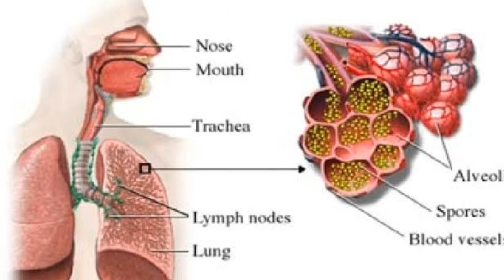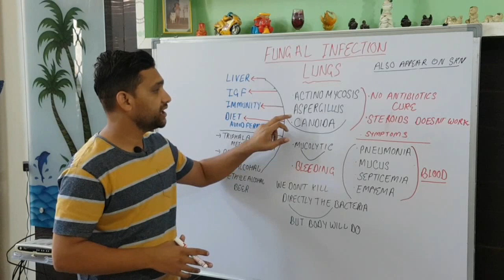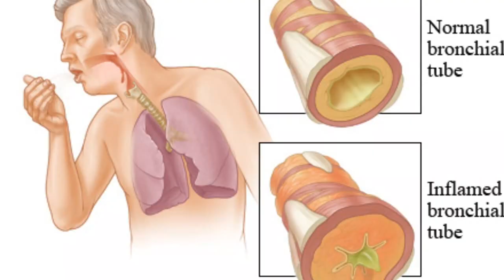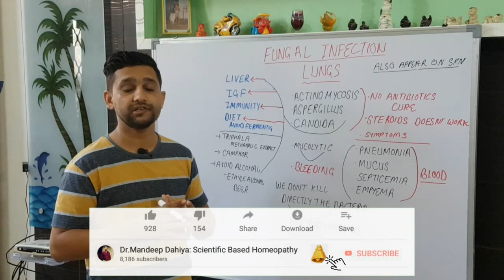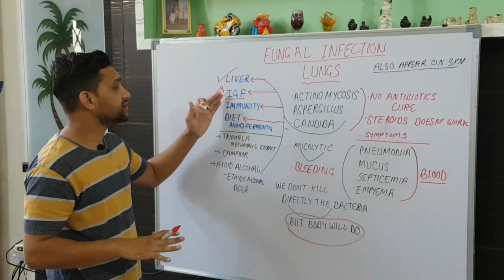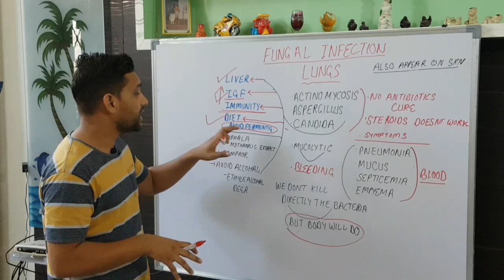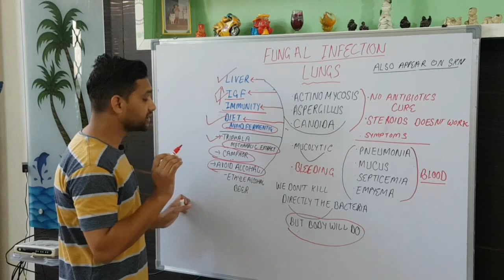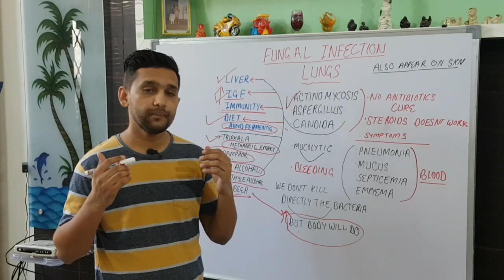फेफड़ों में इन्फेक्शन का ये है उपचार- lung infections in Hindi | Lung Cleaning इन्फेक्शन का इलाज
in this video i will discuss about that how we will cure the asperglliosis by the naturally herbs and home remeddies and how we will cure the candida fungal infection of chest od actinomycosis infection of chest or lungs and other bacterial disease in the lungs that we will always this is thee incurable condition but we will cure by curing the liver and other disturbances in the body
lung infections in hindi